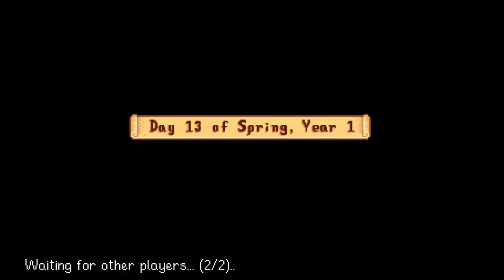Stardew Valley -4- Stop throwing sh*t in the river Jeremy!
Jeremy, I know you will see this. Stop throwing garbage in the river or I'll get Smokey The Bear and Woodsy The Owl involved.